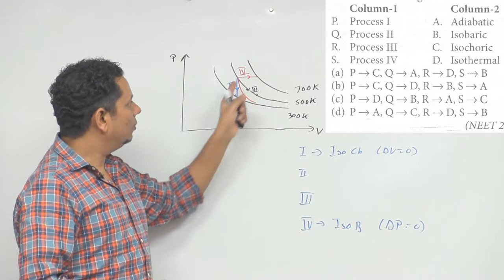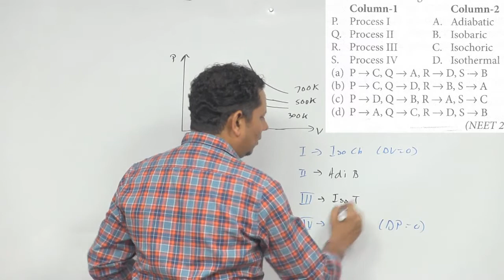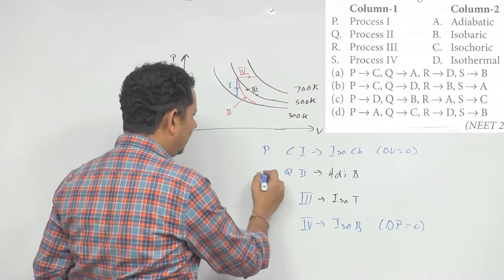Thermodynamic processes are indicated in the following diagram. Match the following. Column-1 Column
Thermodynamic processes are indicated in the following diagram. Match the following. Column-1 Column-2